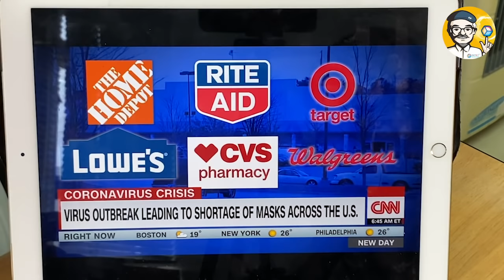Easy Way to Sterilize, Clean & REUSE your own Mask! Save Money & the Enviroment too !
Corona Virus is running wild in Italy, Iran, now to Europe and North America as well. The virus is very contagious and many got infected without knowing while spreading the disease to friends, colleagues and family during
conversation, meetings, dinner parties etc. There are deaths from the virus in USA already. Numbers of infected are increasing rapidly. Most of the major retail stores have empty shelves where the surgical Masks are placed. As China is still suffering from the epidemic and restricting exports of medical supplies including surgical Masks, The Mask shortage will remains for long period in months to come.

Problem: Serious shortage of Surgical Masks for general public
PP Designer's Solution: After confirming the mask material for all 3 layers are made of Polypropylene fibers, I'm confident that it'll withstand temperature of 100 C easily. Therefore,  I'm showing you an Easy way to:
1. Sterilize by soaking in 80 ~100 C hot water,
2. Clean with hand soap using a soft bristle toothbrush,
3. Rinse and hang dry.

Many doctors, medical specialists, Govt, officials keep talking about the surgical masks cannot be reused.  The 100 degrees water temp will damage the filter material of the mask, etc. I'd agree not to reuse masks if we have plenty of supplies around. It's not expensive at normal times.

US Vice President - Pence was saying "healthy people do not need to wear a Mask" to suggest people not to panic to buy masks. I'm afraid that his remarks will let the spreading of the virus unchecked as many infected person without knowing himself, do not show any sign of fever or sickness. Without the mask on, this unknowing/hidden infected person will infect many many others. It's much better to advise general public who are not in hostile clinic / hospital environments, may consider to reuse their own masks by hot water then soap, than to walk around without a mask on !

Please give this a good try and let your friends know, to save the frustration of grouching for expensive masks. Couple masks can keep you going for many days or weeks. Save Money and the Enviroment too by reducing garbage.